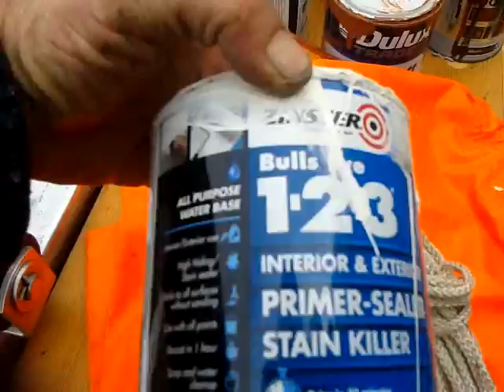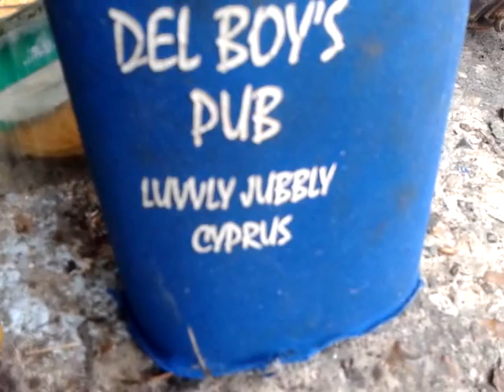Bearwoodbrown River Thames Boat Project Pt1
Bearwoodbrown,  Moving boat onto Trailer ,Working on motor

Mariner outboards  , mariner outboard motor ,25 hp. outboard motor, staring outboard motor tips on starting,  staring trickd ,choke settings ,spark plugs ,test spark plugs , fuel filter,